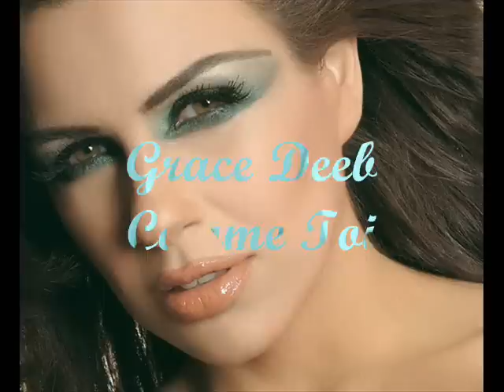مثلك أنت - غريس ديب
كتب الشاعر عادل رفول المقطع العربي لأغنية « comme toi » وهو في السيارة متجها إلى استديو التسجيل حيث تنتظره الفنانة غريس ديب مع بقية فريق العمل.
 07/10/2010